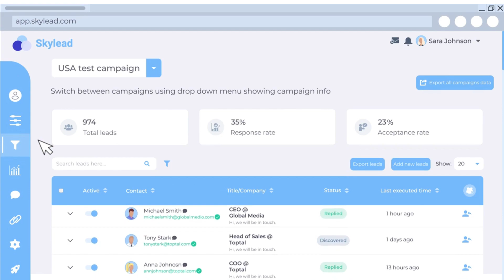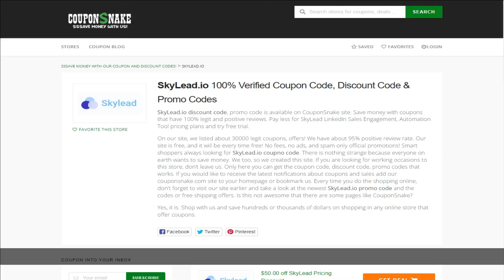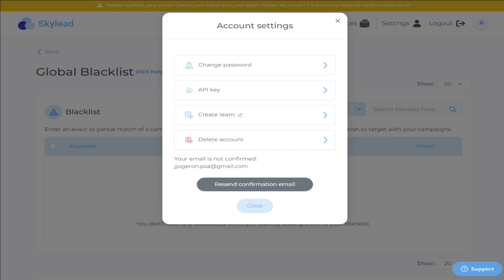SkyLead | LinkedIn Automation & Cold Email Software | Get $50.00 Off Products Sales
🔥 Say goodbye to manual lead generation and hello to Skylead! 💼🚀 Boost your business with our LinkedIn automation & cold email software, reaching new leads effortlessly while keeping that personal touch intact. 💌✨ Get ready for the future of prospecting!

✔ On our website, click GET CODE or GET DEAL and claim SkyLead coupon.